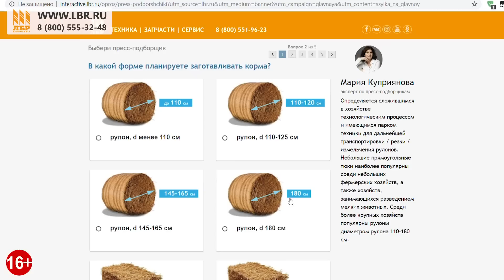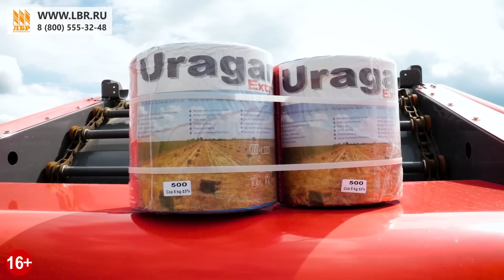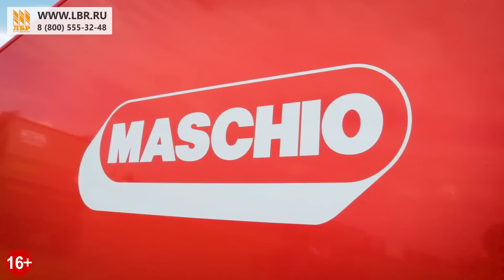ТОП-5 пресс-подборщиков. Девушка точно поможет выбрать!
Сегодня мы расскажем, как правильно выбрать пресс-подборщик. Какие модели существуют на рынке? Для каких технологий предназначены? Какой трактор необходим для агрегатирования?

Содержание:
0:00 - Введение
1:07 - Пресс-подборщик Entry 120/150
2:13 - Пресс-подборщик ПР-120
2:52 - Пресс-подборщики ПРФ
3:40 - Пресс-подборщики ПР-145 С
4:23 - Пресс-подборщик Z-51
4:59 - Обмотчик рулонов Z-245 от компании Pronar

ЛБР - 23 филиала по всей России. Наши филиалы